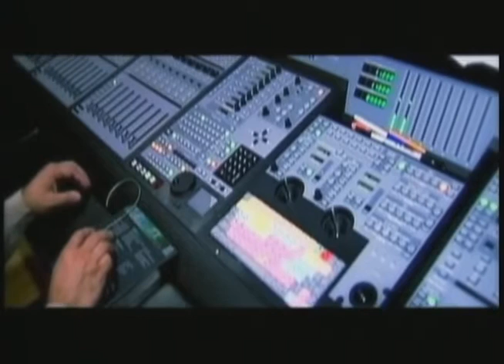Hovhannes Shahbazyan & Ruben Matevosyan - Horovel (Official Music Video)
Hovhannes Shahbazyan & Ruben Matevosyan Horovel